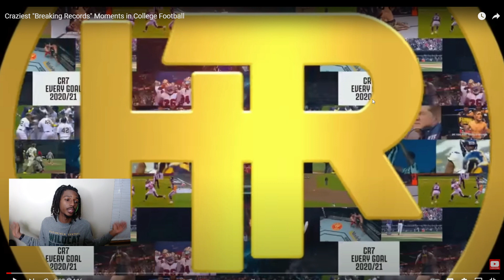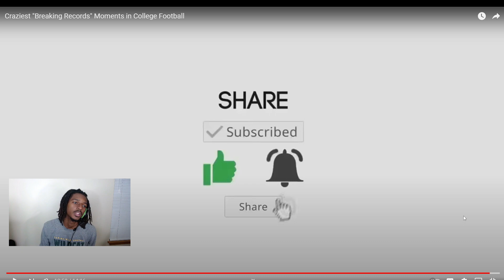They Went Into 7 Overtimes?? Craziest "Breaking Records" Moments in College Football Reaction